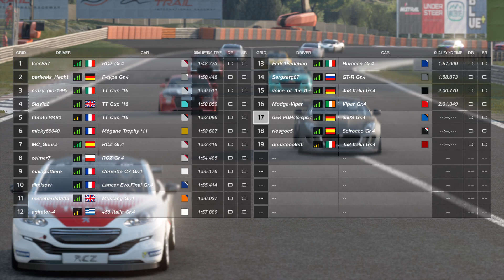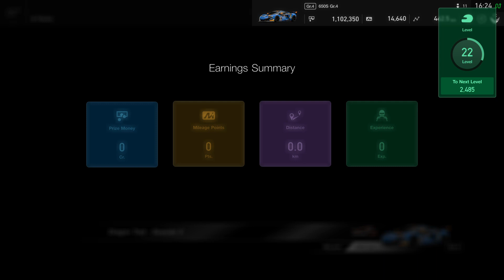Gran Turismo™SPORT | Daily Race 1431 | Dragon Trail | McLaren 650S GT4 | Onboard